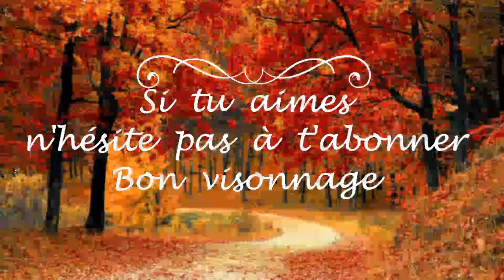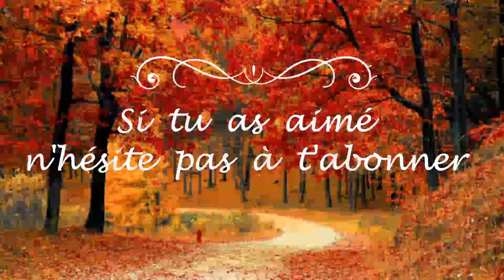Vais je réussir à terminer avec vous ma broderie CAROLYN MANNING